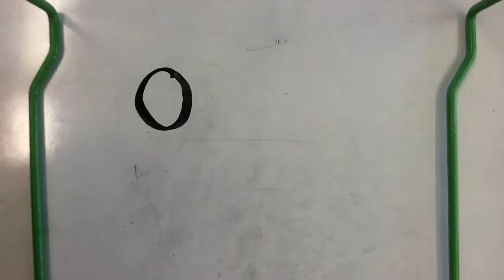When You Weren't Here